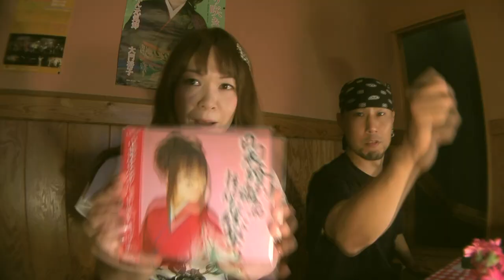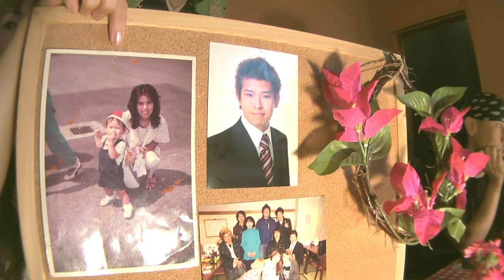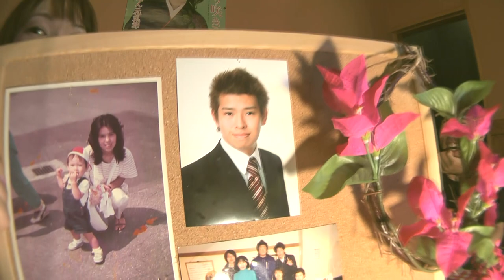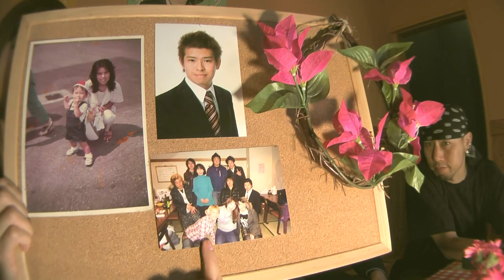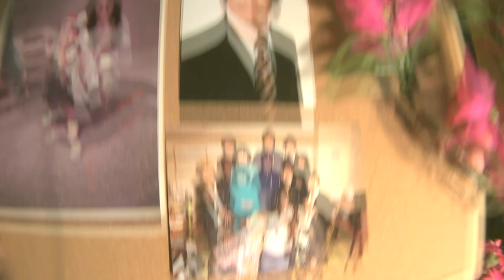てくてくTV ばんぶーはんぶーばばぁが一人Vol1 Wらいん ツーリング 前半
てくてくTV ばんぶーはんぶー　ばばぁが一人Vol1 Wらいん ツーリング

 品川区荏原町にあるスナック　ばんぶーで
　　番組収録開始 ！！
　若手お笑い芸人や演歌歌手を　応援してくれている
　　ばんぶーの外山秀子ママ
　　　みんなの発表の場所として　スナックの2Fを
　開放してくれて　ここで　てくてくTVの番組を収録　！

秀子ママの持ちネタ？でもある？
　　「ばんぶーばんぶーばばぁが一人」が　番組名になりました

で
　　漫才協会の若手　2組の出演です　！！